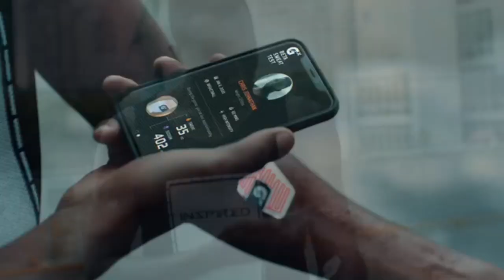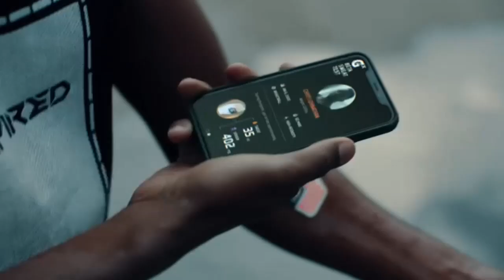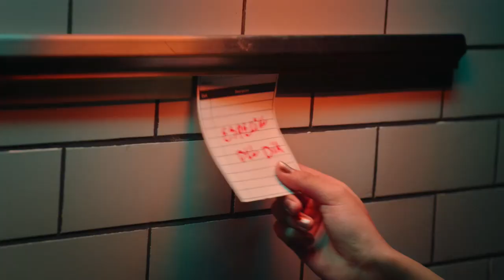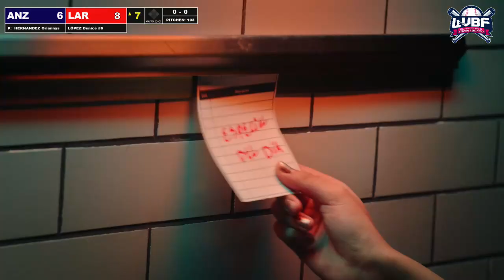Liga Venezolana de Beisbol Femenino | Gran Final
Liga Venezolana de Beisbol Femenino | Gran Final Anzoátegui vs Lara